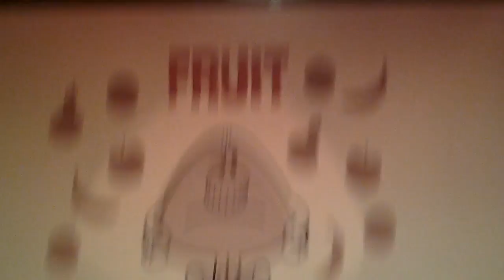The Mr Men Show episode 076 Fruit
Mr Rude's plot:Mr Rude gets a fruit job and when he gives one to Mr Grumpy it was really Mr Bump's.
Miss Daredevil's plot:Miss Daredevil flies her plane with pineapples. Mr Quiet couldn't close the boot.
Mr Bump's Plot:Mr Bump lets Mr Lazy want to see if no bad apples go down the conveyor and made into apple sauce. Mr Bump sees one and then gets made into apple sauce.